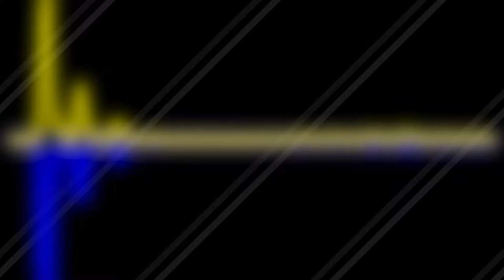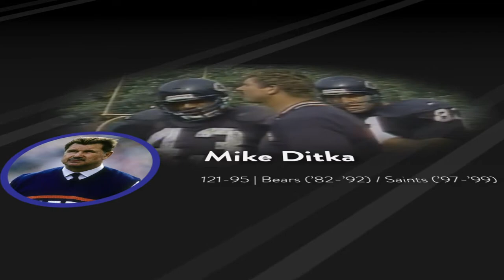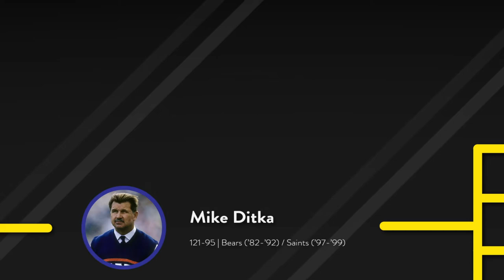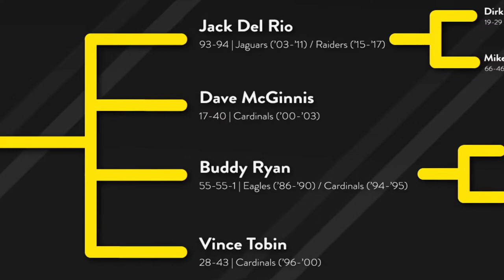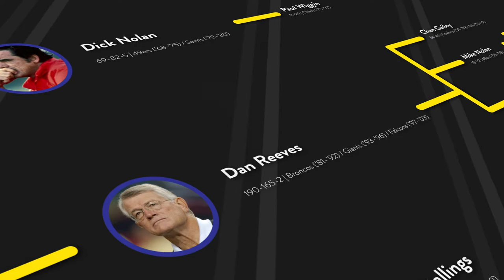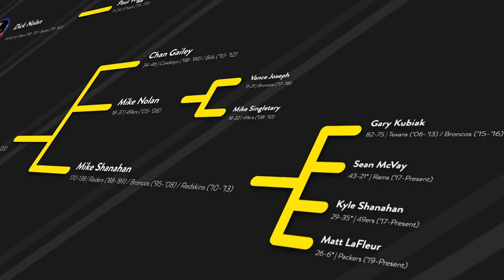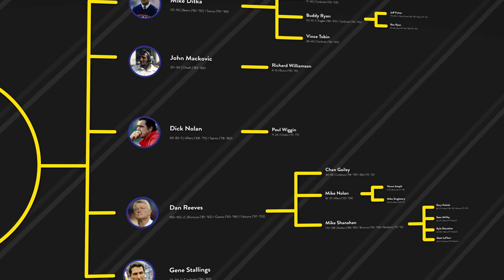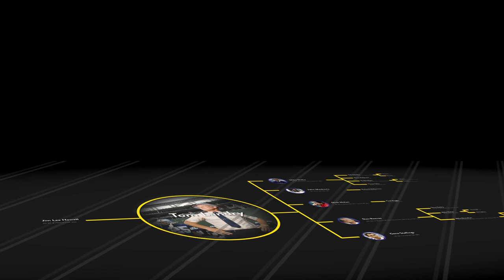Tom Landry is the Coach Who Made the Dallas Cowboys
Tom Landry, the first ever coach of the Dallas Cowboys. Landry brought the Cowboys from lowly expansion team to Super Bowl Champions. Along with his coaching innovation and genius, Landry also created an impressive coaching tree to carry on his legacy.

Did I miss something or get information wrong? Thanks for helping with the spread of factual information!